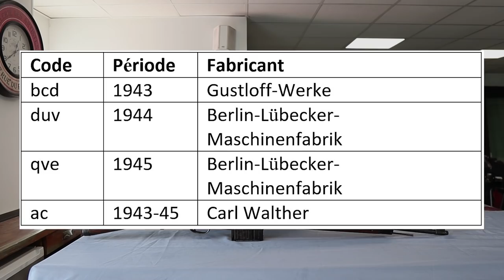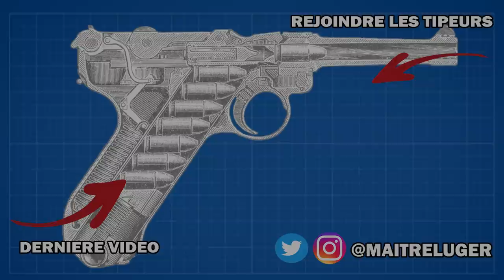Gewehr 43 – La Réponse Allemande au SVT-40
Le front de l’Est va grandement souligner les défauts du Gewehr 41 et quand les Allemands vont mettre la main sur les fusils semi-automatiques soviétiques SVT-40, on va les envoyer en Allemagne pour les analyser afin de trouver un moyen rapide de remplacer les G41.

Les ingénieurs de chez Walther vont alors beaucoup s’inspirer du mécanisme soviétique pour créer le G43 qui fonctionne par emprunt de gaz et piston à course courte. On verra tout à l’heure, quand on étudiera le mécanisme, les similarités entre le G43 et le SVT 40.

L’ergonomie général du G41 sera conservé et la production va alors commencer dès 1943. Les premiers Gewehr 43 seront fabriqués par Walther (code AC) et Gustloff-Werke (code BCD) puis par la Berlin-Lübecker-Maschinenfabrik (code DUV 1944 et QVE 1945)

On estime qu’un peu plus de 400 000 exemplaires de Gewehr 43 ont été fabriqués entre 1943 et 1945.
Les retours des soldats sont plutôt bons après la débâcle qu’a été le Gewehr 41 néanmoins il a été constaté des problèmes d’usure de l’arme à cause de son système d’emprunt de gaz qui fonctionne avec peut-être plus de pression que nécessaire. La précision du Gewehr 43 est également jugée perfectible et insuffisante pour être réellement utilisé comme fusil de précision malgré la possibilité de monter une optique ZF4.